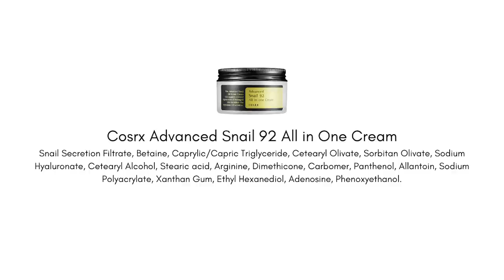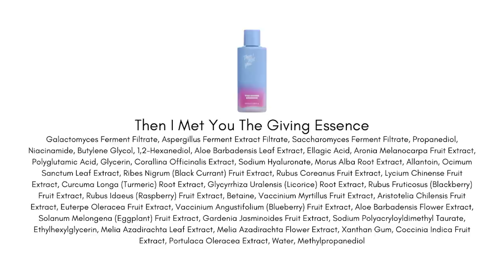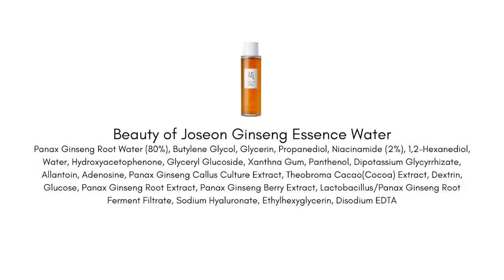Shortcut Skincare | 🤑 Save Time and Money!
🛍️ 🛍️ 🛍️ || Products Mentioned || 🛍️ 🛍️ 🛍️

*Beauty of Joseon Relief Sun Rice + Probiotics SPF 50+ PA

✨✨✨Looking for something more personal?

|| Chapters ||
0:00 Intro
0:40 All in One
4:25 Toner + Essence
10:06 Well-Aging Solution
14:11 Oil Moisture

17:59 Moisturizer + SPF

|| Social ||

|| Music ||

Public Domain Music by Chillhop:
Tomorrow - Leavv